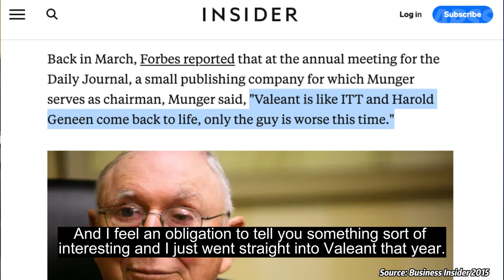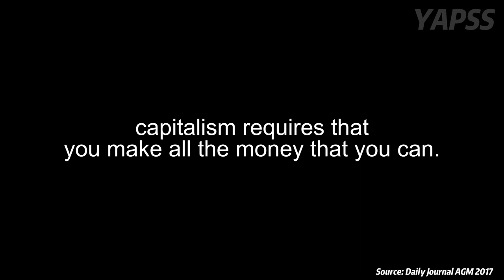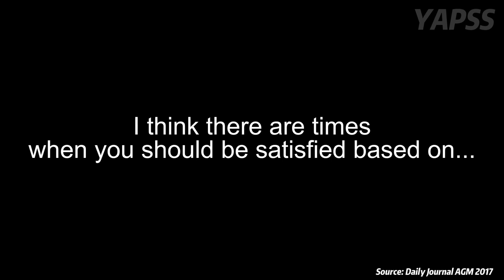Charlie Munger on Valeant and the Dark Side of Corporate America | Daily Journal 2017 【C:C.M Ep.261】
In this video, Charlie Munger, the Vice Chairman of Berkshire Hathaway, expresses concern about unethical behavior in corporate America and cites Valeant as an example. He emphasizes that capitalism does not require companies to prioritize profits over ethics and contrasts Valeant's approach with that of his own company, the Daily Journal Company. Munger's insights offer valuable food for thought for anyone interested in business ethics.

Charlie Munger's Recommended Book List: